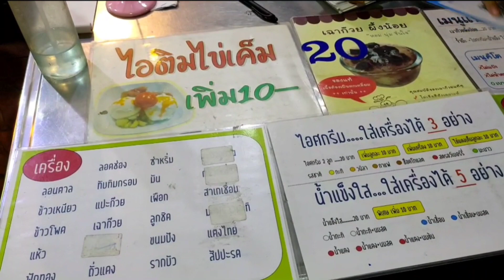เที่ยวนครสวรรค์ ไอศครีม พงษ์ vip ลอดช่องใบเตย 20บาท ร้านไอศครีมนครสวรรค์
สวัสดีค่ะคลิปนี้เราพามากินไอศครีมกะทิที่ร้าน พงษ์ VIP ร้านขายเฉพาะตอนกลางคืน ลูกค้าแน่นมากมาตลอดไม่ขาดสายเลยค่ะร้านอยู่ริมถนนเยื้องธนาคารออมสิน ถ.โกสีย์ จ.นครสวรรค์ ไอศครีมมีหลายรส แต่ขอแนะนำรสกะทิค่ะ เครื่องแน่นๆ สามารถเลือกเครื่องได้ 3 อย่าง มีเครื่องให้เลือกมากมาย เช่น รากบัว สลิ่ม ลูกชิด ทับทิมกรอบ เฉาก๊วย มันเชื่อม ไข่เค็มและอีกมากมาย มีน้ำแข็งใส ลอดช่อง ด้วยค่ะ